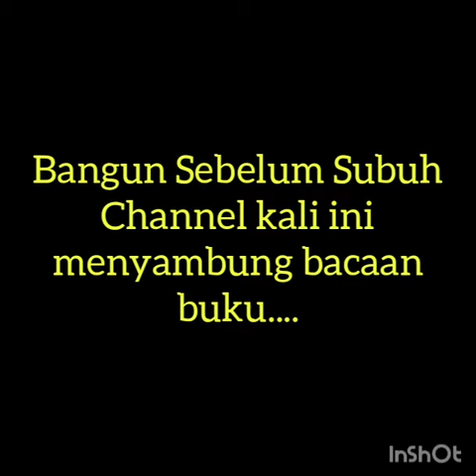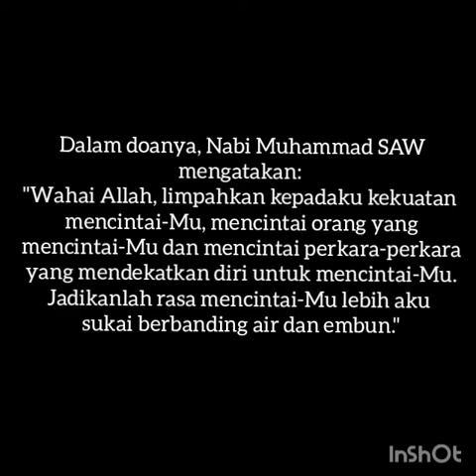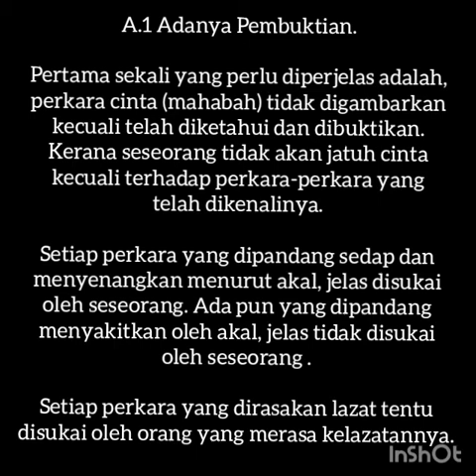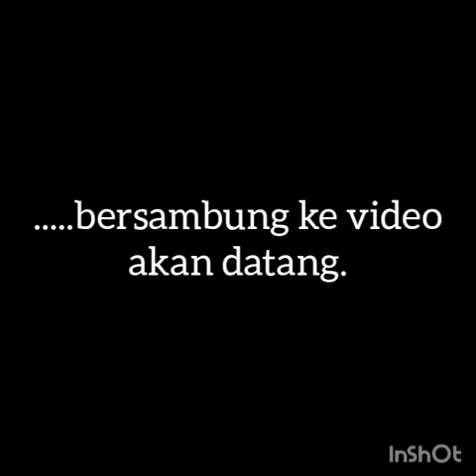Cinta dan Rindu Kepada Allah Siri 2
Mari Baca Buku Cinta & Rindu kpd Allah